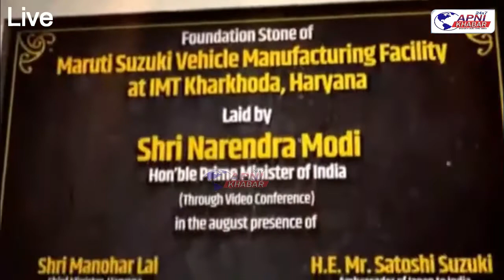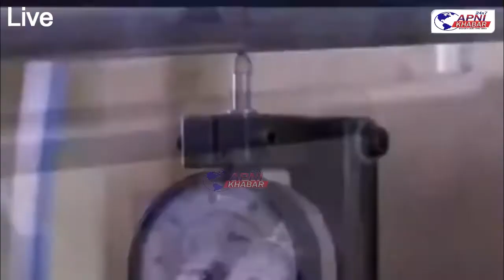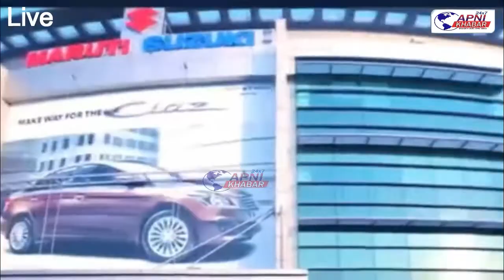प्रधानमंत्री ने मारुति प्लांट खरखोदा का किया ऑनलाइन उद्घाटन...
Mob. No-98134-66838